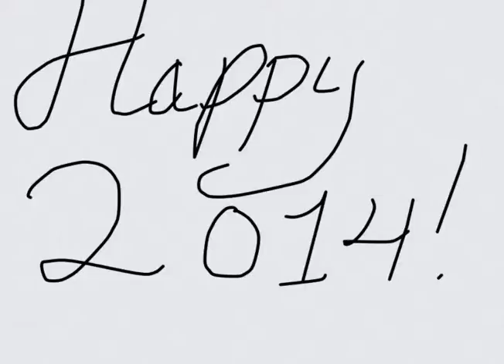Happy new year from DComedian13.